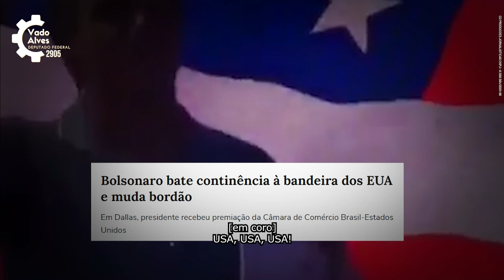Vote 2905: Vado Alves para deputado federal em Pernambuco